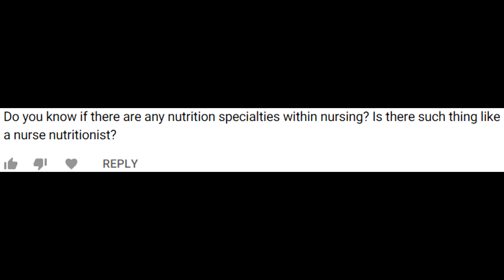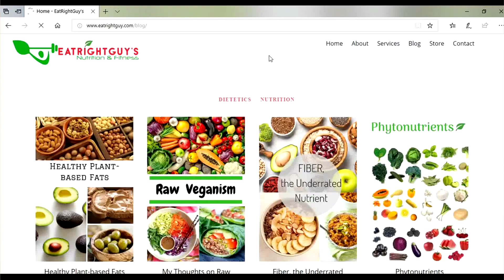Combining a career in nursing with an interest in nutrition